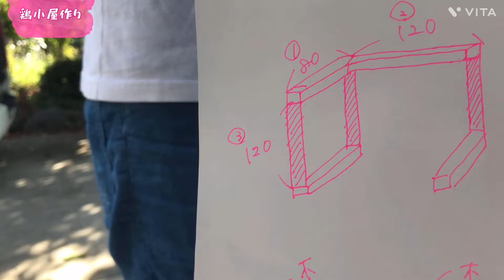日曜大工で鶏小屋作り